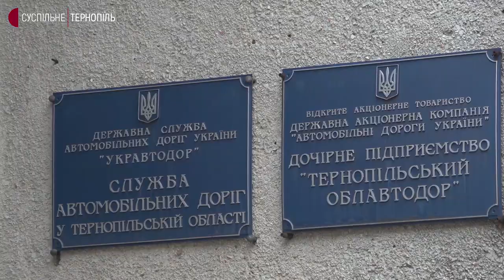У громаді на Тернопільщині через ремонт мосту жінці перекрили виїзд з гаража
Під час ремонту мосту в Струсові Микулинецької громади, жінці перекрили виїзд з гаража. Романна Лах розповіла Суспільному, що гараж побудувала в 2009 році. А зараз дорожники підняли міст та встановили відбійник там, де був її заїзд. У Службі автодоріг кажуть, що згідно з документами, у жінки мав бути виїзд з іншого боку.